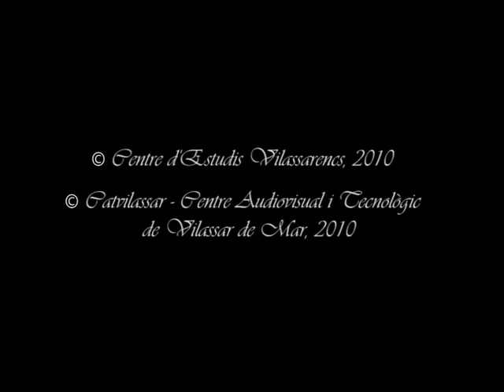Els retaules de l'Esglèsia de Sant Joan de Vilassar, entrevista a Jordi Vila Rufas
Els retaules de l'Esglèsia de Sant Joan de Vilassar, es un videoreportatge sobre els retaules i sobre la intervenció de Jordi Vila Rufas, que ens explica els detalls de la tècnica i ens recorda alguns moments de la confecció dels retaules presents al temple de Vilassar de Mar.

Any de producció: 2007
Entrevista: Alexis Serrano
Vídeo: Ramon Iglesias i Joan Iglesias
Postproducció: Adrià Diaz i José Pirt
Una producció del Centre d'Estudis Vilassarencs (CEV) i el Centre Audiovisual i Tecnològic de Vilassar de Mar (Catvilassar)
Amb la col·laboració de: iCatMedia.net, Vilassar TV (VTV) i la Parròquia de Vilassar de Mar.